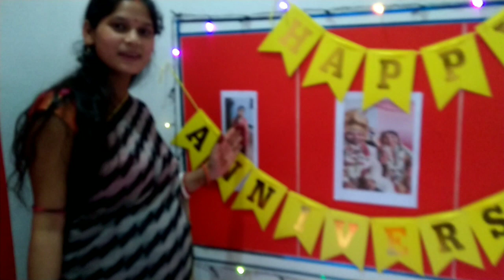पहली सालगिराह(ANNIVERSARY) - परिवार के साथ हमारी पहली सालगिरह का जश्न 😘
Dear फ़ैमिली,
In this vlog we shared our first anniversary with you all ... !
How middle class family celebrates First Anniversary 😘

It was first Celebration(Anniversary) of our whole family 😁

Do like Our Work on YouTube platform 😔